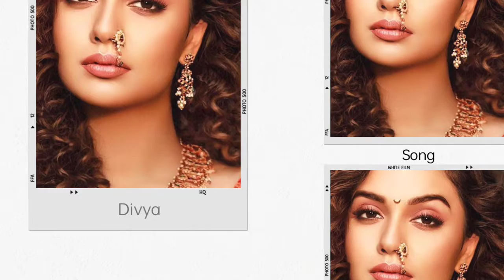dur hua new song - asim riaz new song | asim riaz new song divya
👉👉   Anurag k Review 👈👈